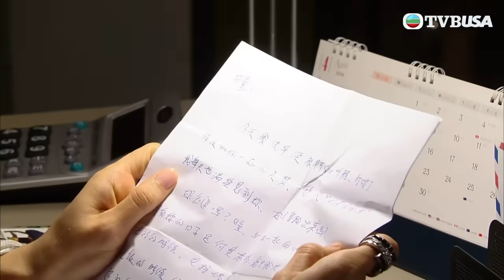二妹睇到陳啟發寫嘅信爆喊｜珠光寶氣｜蔡少芬｜邵美琪｜黎姿｜陳豪｜林保怡｜岳華｜李司棋｜黃宗澤 ｜鍾嘉欣